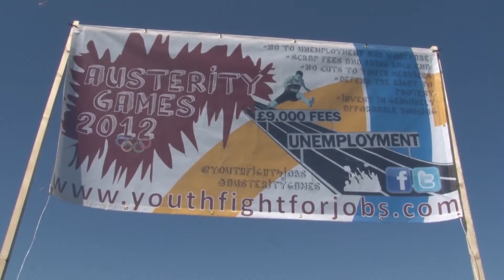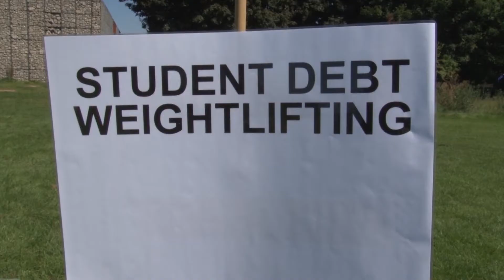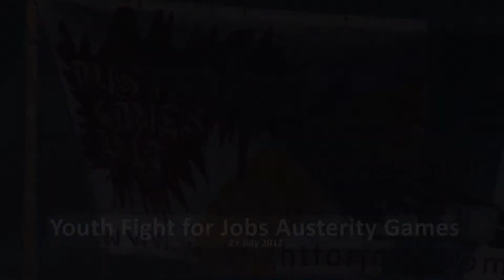Youth Fight for Jobs Austerity Games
Organised for young people who love the Olympic games but could not afford a ticket, the Youth Fight for Jobs Austerity Games involved such sports as "Toss a Tory", the "Race to the Bottom" and the Property High Jump.
In addition to teams from around the country, a Bankers' team also participated, but cheated throughout.